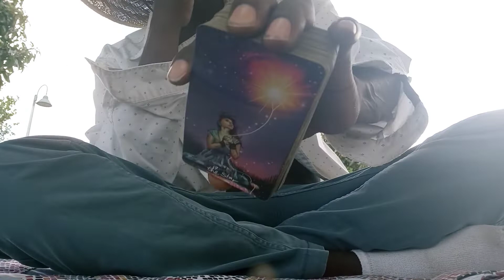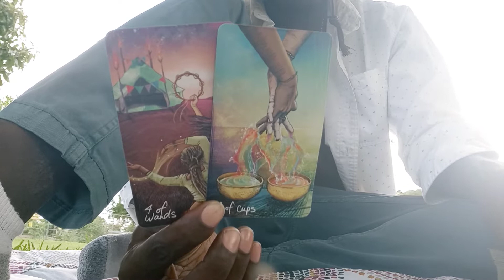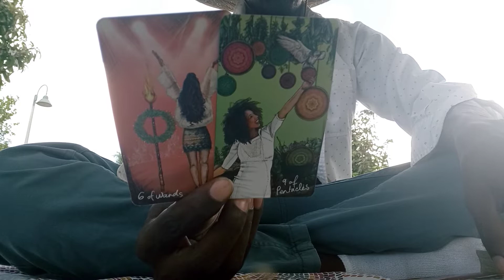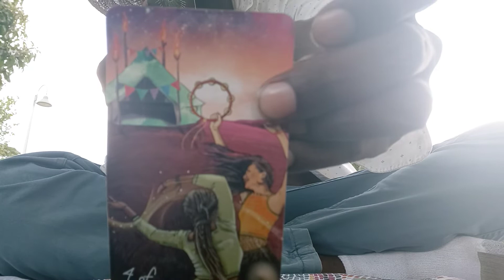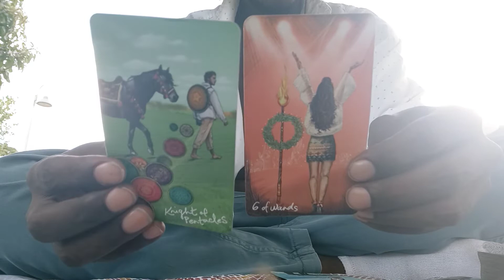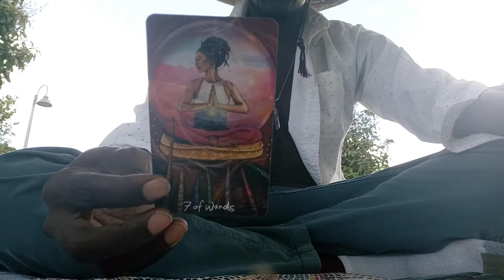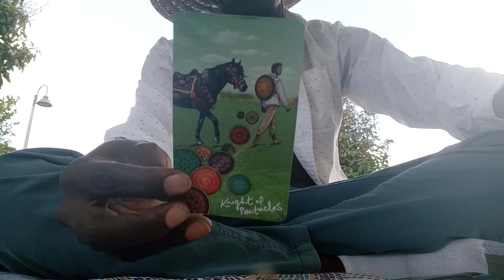🔮LEO♌: "CHANNELED TAROT MESSAGE"!!!